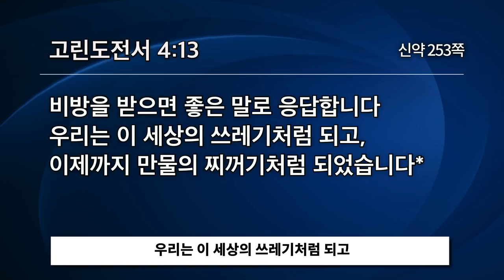[선한목자교회] | 심판하지도 말고 심판에 무너지지도 말라 | 고린도전서 4:1 - 13 | 한글자막